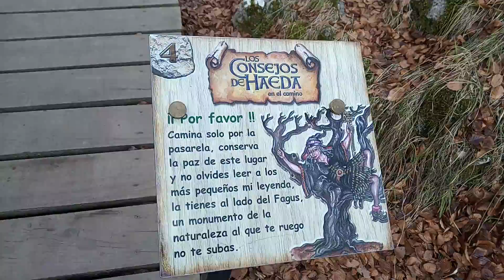Faedo de Ciñera de Gordon en invierno.Diego Tania(3)